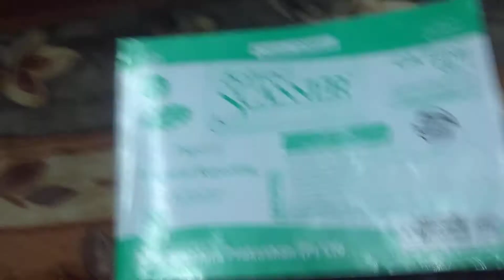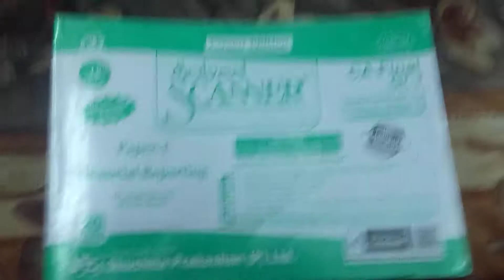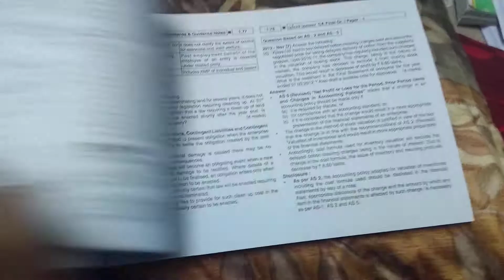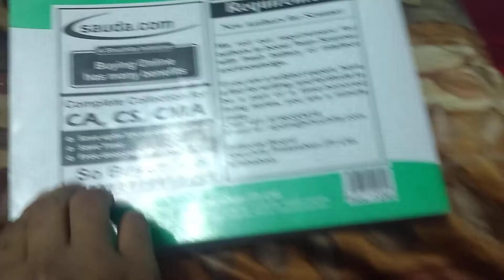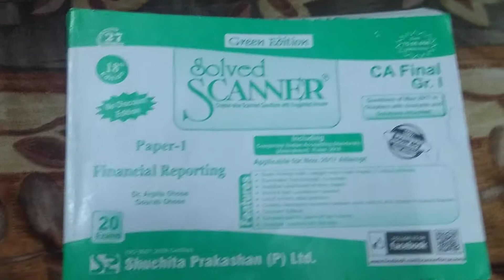Solved Scanner Review||ca final group 1 financial reporting||For may /nov 18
shuchita prakashan pvt ltd||scanner review